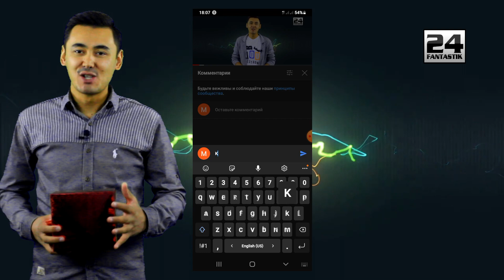Sovrinli Video! Eng Qo'rqinchili Va Daxshatli Ilonlar Kameraga Tushib Qoldi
Assalomu hurmatli obunachilar, kanalimizga obuna bo'lishni unutmang! Yangi videolarimizni birinchilardan bo'lib ko'rish uchun
telegram kanalimizga obuna bo'lishni unutmang!